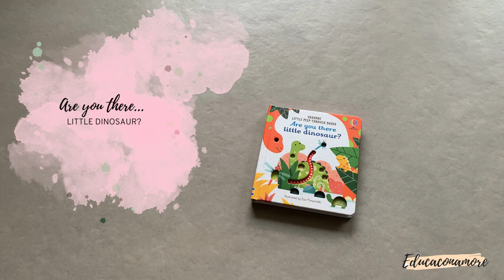Are you there... little dinosaur?